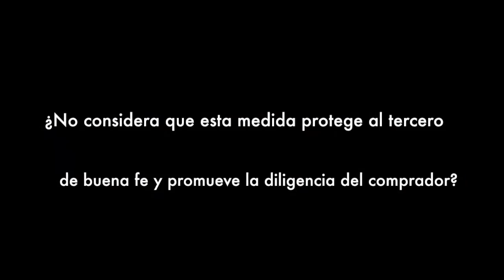Jorge Ortiz: Modificación de los artículos 2013 y 2014 del Código Civil